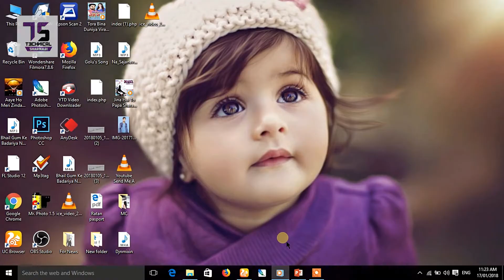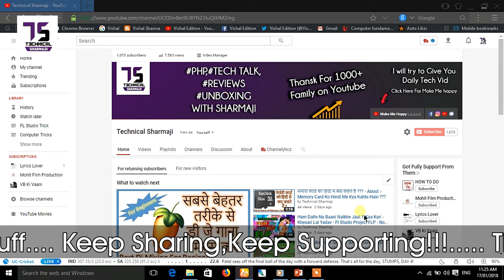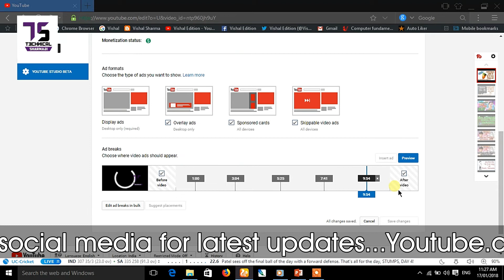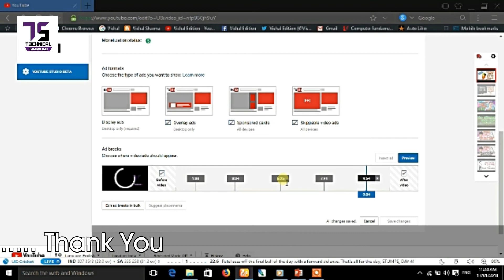अपने Youtube के विडीयो पर एक से अधिक Ads कैसे लगाये बिल्कुल असानी से - with Technical SharmaJi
अपने Youtube के विडीयो पर एक से अधिक Ads कैसे लगाये बिल्कुल असानी से - Technical SharmaJi
How To Insert Multi Ads On YouTube Videos :-
In This Video You Will Learn How To Add Multi Ads In Video
Aapne Dekha Hoga Ki Bahut Se Youtube Ke Videos Par
Ek Se Adhik Ads Lage Rahte Hain To Wo Kaise Lagte Hain
Main Aapse Wahi Baat Karne Wala Hoon
Our Previous Vid
1 - मोबाइल गर्म होने के 6 कारण - Mobile Hit Hone Ke Kaaran - Mobile Kyun Garm Hota Hai - HINDI

2 - How To Apply CCC Online Form In Easy Method - CCC का फार्म आनलाइन कैसे करे आसानी से - हिंदी मे

3 - Play Store Secret Features - How To use Apps Without Install ,New Features in ,Android - Hindi

4 - How To Register Marpho Device - मार्फो को कैसे रजिस्टर करे - Marpho Register Kaise Karen - HINDI

5 - How To Track The Vehicle Location - हमारी गाडी कहाँ है कैसे जाने - Find Vehicle Location

6 - बैटरी फुल होते हि मोबाइल बोलेगा चार्जर निकालो - Android Trick For Every One- Full Charge Alarm

Get me on Social Networks